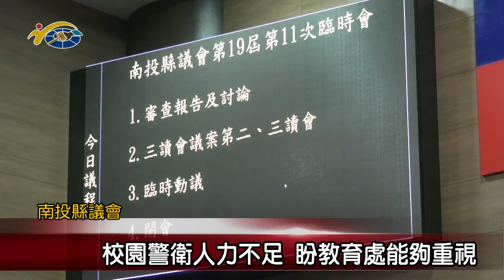20201207 民議新聞 校園警衛人力不足 盼教育處能夠重視(縣議員 葉仁創、王秋淑、蕭志全)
在今日臨時會議程中，針對校園警衛人力不足、建築廢棄物處理以及大雁村產業道路改善，議員們分別提出建言，希望相關單位能夠重視，保障縣民的權益。